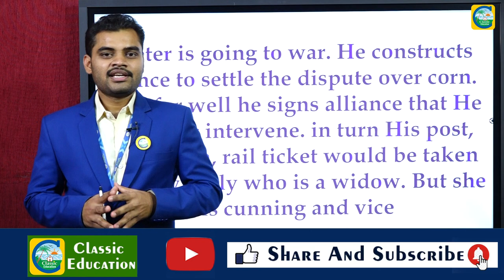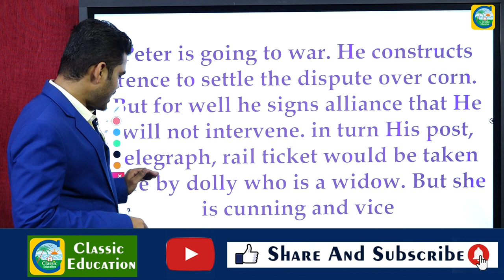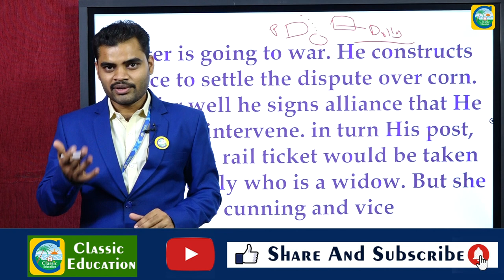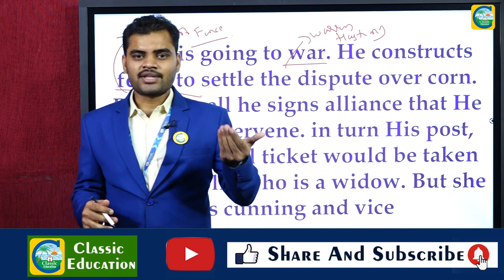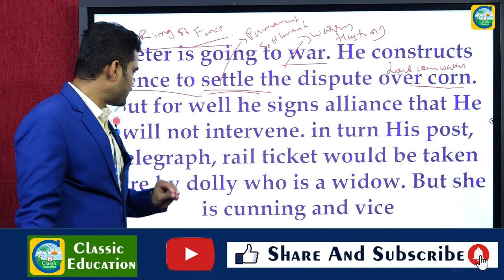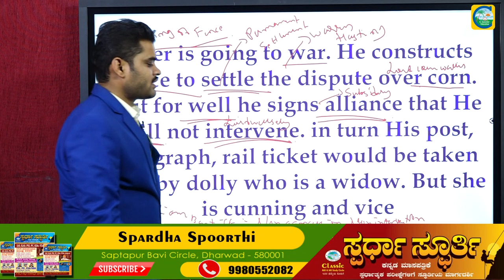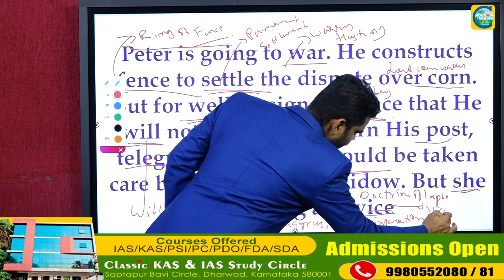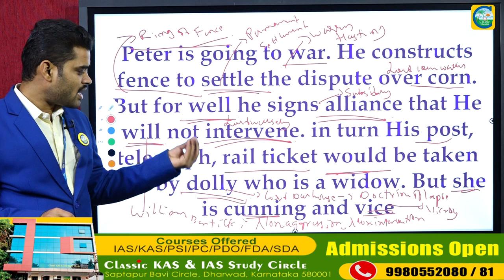ಬ್ರಿಟಿಷ್ ಭಾರತದ ಗೌವರ್ನರ್‍ಗಳ ಕಾಯ್ದೆಗಳನ್ನು ನೆನಪಿಟ್ಟುಕೊಳ್ಳುವುದು ಹೇಗೆ?||Simple Tricks||Classic Education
simple Trick||ಬ್ರಿಟಿಷ್ ಭಾರತದ ಮೊದಲು ಮತ್ತು ಕೊನೆಯ ಗವರ್ನರ್‍ಗಳನ್ನು ಸುಲಭವಾಗಿ ನೆನಪಿಟ್ಟುಕೊಳ್ಳುವುದು ಹೇಗೆ..?

ನಮ್ಮ ದೇಶದ ಪ್ರಧಾನಿಗಳ ಹೆಸರನ್ನು ನೆನಪಿಟ್ಟುಕೊಳ್ಳುವುದು ಹೇಗೆ..?|Simple Tricks||100% Works|CLASSIC EDUCATION